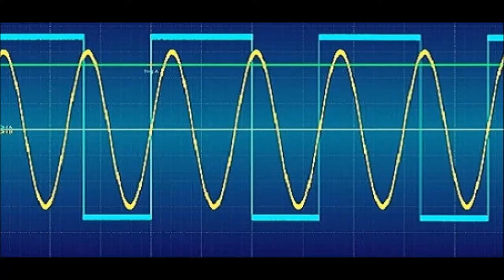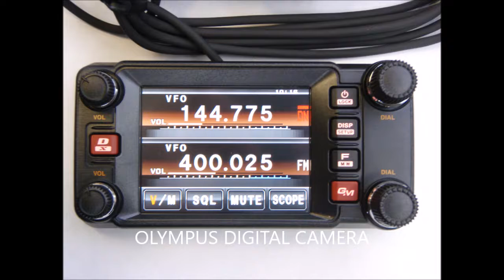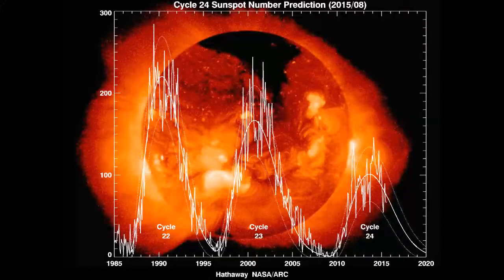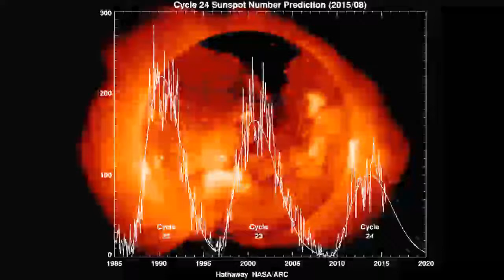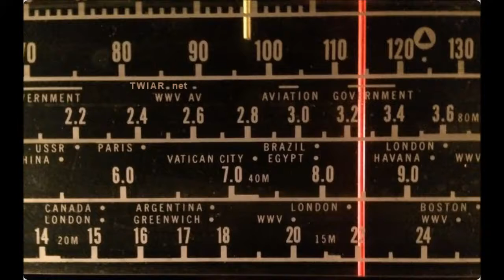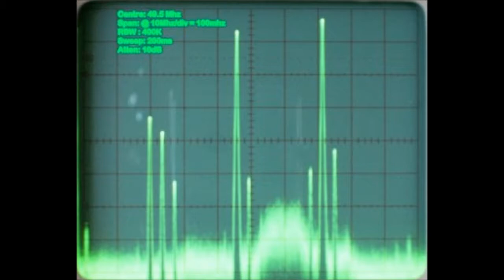PODCAST: This Week in Amateur Radio #985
Here is a summary of the news trending the week of January 13, 2018.

This weeks edition is anchored by, George B, W2XBS, Fred Fitte, NF2F, and Jessica Bowen, KB2VWX.

Produced and edited by W2XBS.

Running Time: 1:09:25

Trending stories in this weeks bulletin service:

1. NCVEC Releases New Technician License Question Pool into the Public Domain
2. FEMA Region 10 Communication Exercises Will Make Use of 60 Meters
3. Fox-1D Satellite Set to Launch this Week, China to Launch Five New CubeSats
4. Nominations Sought for Philip J. McGan Memorial Silver Antenna Award
5. FCC Cites Auto Dealership for Causing Harmful Interference to Cell Phone Site
6. Radio Amateurs Track Major East Coast Winter Storm
7. Indonesian Pirates on 7 MHz Heard in Europe
8. ZS8Z on Marion Island Off the Air, Science Team in Survival Mode
9. Theme For 2018 HamVention Is Announced
10. Club Group Will Operate W1AW for Winter Field Day
11. FCC to Consider Cellphone ‘Geo-Targeting’ for Emergency Alerts
12. Second Annual AM Rally Special Event Set for February 2-4 Weekend
13. Quantum Radio may offer new twist on communicating in problematic conditions
14. California's Thomas Fire response demonstrates amateur radios social media value

Plus these Special Features This Week:

RAIN: HamVention talk by Frosty Oden on mountain top repeaters

This Week in Amateur Radio is portable too! You can find us among talk radios best on TuneIn.com, or via iTunes and Google Play. We are hosted by various podcast aggregators like Stitcher too. Vist our site for details.